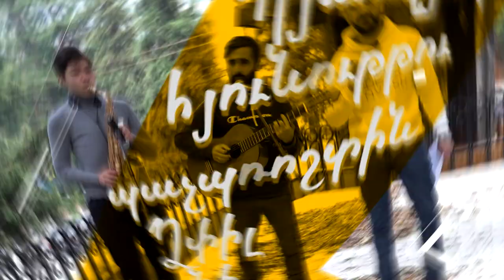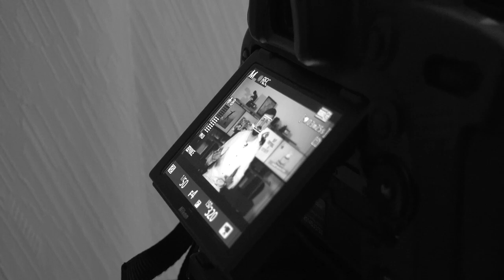Աչքս մընընմ ա, էկող դի լի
📌 Եթե դուք ասում եք՝ «աչքս սառեց, մարդ ա գալու», ապա մենք ասում ենք՝ «աչքս մընըմ ա, աչքիս օքմի դի կյա»։
Էսօր հաստատ ծեր աչքն էլ ա մնացել, չէ՞․ էս ա, էկել ա նոր թողարկումը:

Բաժանորդագրվեք ալիքին, որպեսզի բաց չթողնեք հետագա տեսանյութերը:

Հետևեք ինձ սոցիալական ցանցերում՝